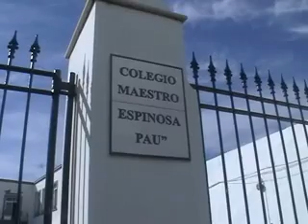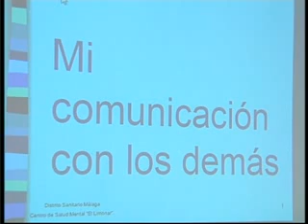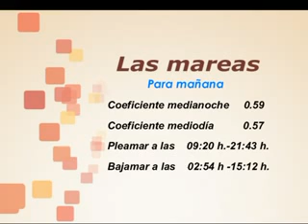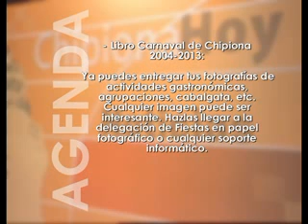info 30 mayo 13